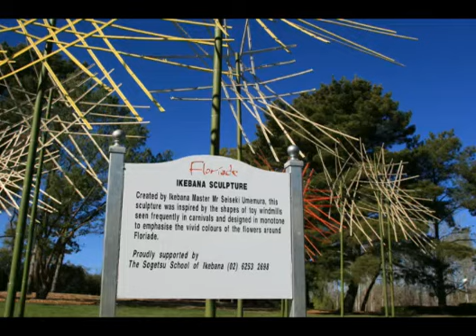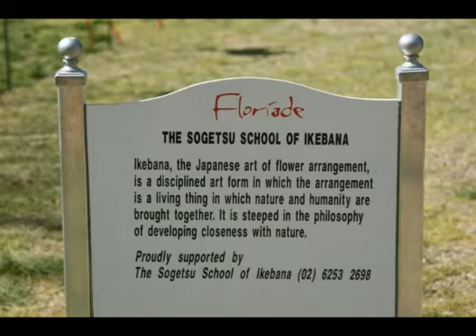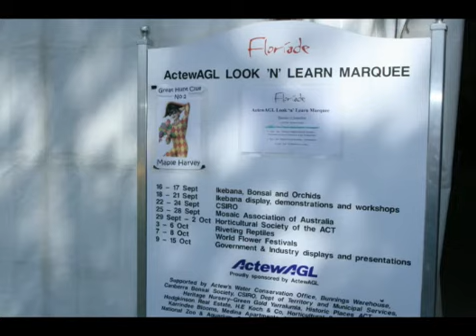Sensei Umemura's Ikebana Bamboo Installation (plus student's arrangements) at Floriade 2006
A group of students from Canberra and NSW came together to assist Sensei Umemura's bamboo installation which he constructed for Floriade 2006.

Arrangements by Ikebana students of Sydney and Canberra.